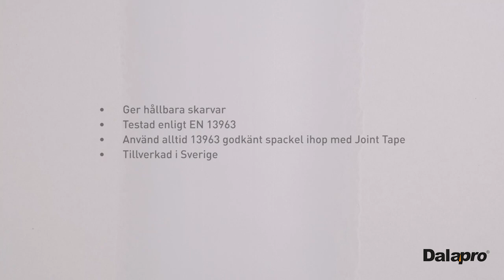Scanspac Joint Tape - pappersremsa av högsta kvalitet (SE)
Scanspac Joint Tape är en pappersremsa som ger en stark armering av gips- och skivskarvar på vägg- och takytor. Den är av högsta kvalitet och ger en stark vidhäftning och hållbarhet. Remsan är tillverkad av ett papper med extra draghållfasthet för att förhindra sönderrivning och sträckning. Lär dig mer om produkten